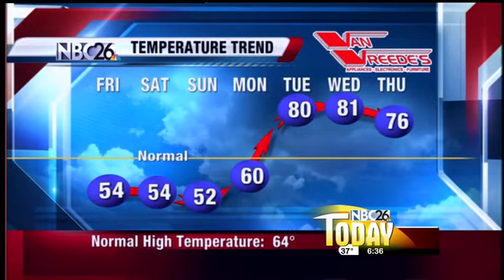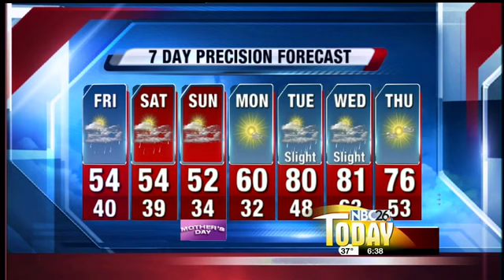Brian's Forecast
Meteorologist Brian Niznansky's NBC26 Precision Forecast